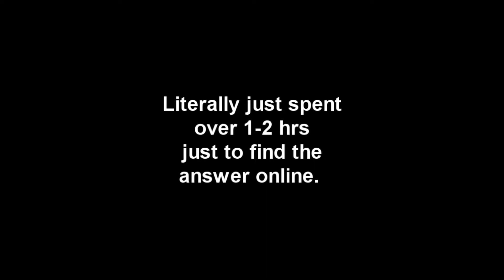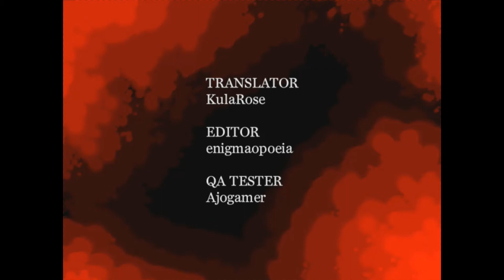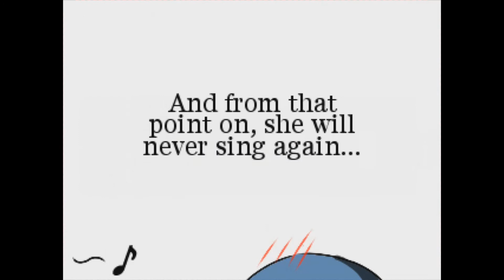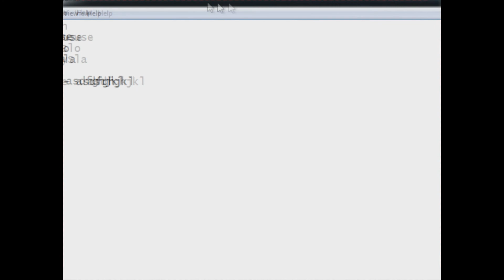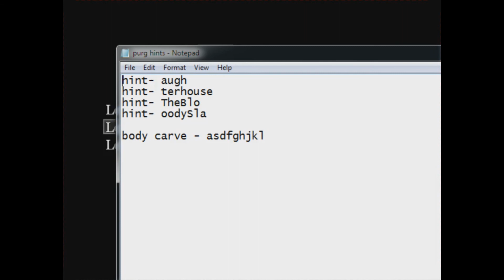Purgatory pt.2(Finale)[Axing questions]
Oh...that's. that's a lot of spiders.